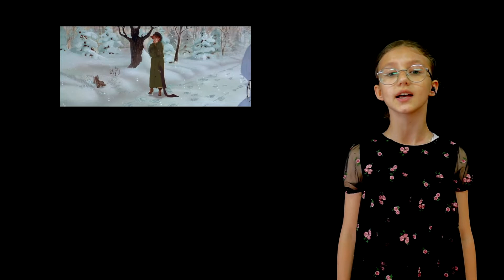Yamaha Szkoła Muzyczna - Zaczarowany Koncert Bajkowy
Antonina Słupicka, Martyna Maciejewska, Anna Kamińska- " Mój dom"